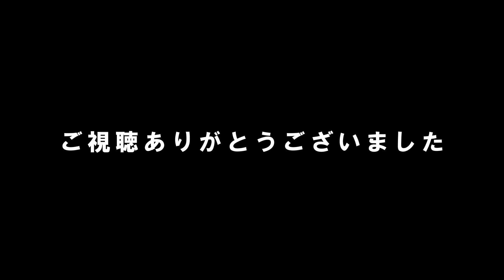【ダンス】EXILE/PARADOXのサビを踊ってもらった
2021年5のレッスンで練習したので踊ってもらいました。
振り付けはサビのみです。練習時間は2時間程度。

EXILE/PARADOX

【練習場所】
JEUGIAカルチャーセンターイオンモール石巻
宮城県石巻市茜平四丁目104番地 イオンモール石巻1F
KID'S　HIPHOP
◆金曜日　17：00～18：00　（小学生対象）
　　　　　18：00～19：00　（小学生～中学生対象）

高評価もよろしくです！